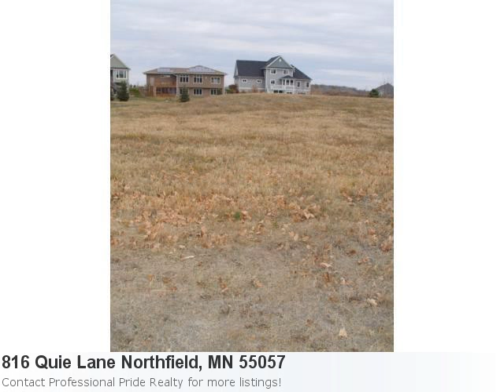Exited To Show You Today's Featured Land Listing In Nor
Stunning New Listing In Northfield Is Ready For Showings: Property Details For: 816 Quie Lane Northfield, MN 55057Type: LandPrice: $64,900 See full detail for Listing: 4102335 Here is some additional information about 816 Quie Lane Northfield Mn: Directions: Cedar Ave To Thye Parkway, South To Quie Lane To The Liberty Park Dev. Restrictions: Architecture Committee Incredible Opportunity To Build Your New Dream Home! Reasonably Priced For Todayandapos;S Market. Other Lots To Choose From. Bring Your Own Builder Or Use The Local Builder.